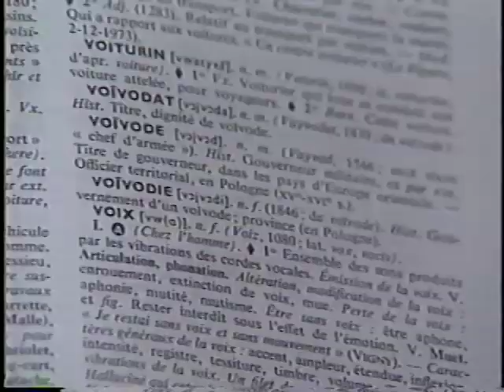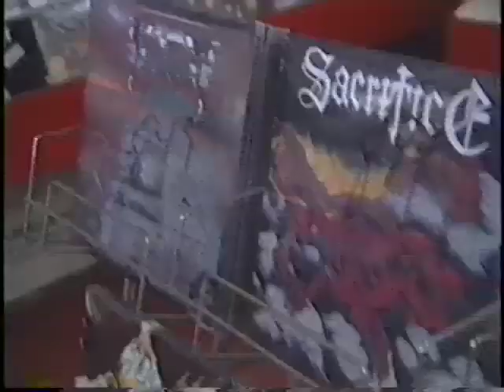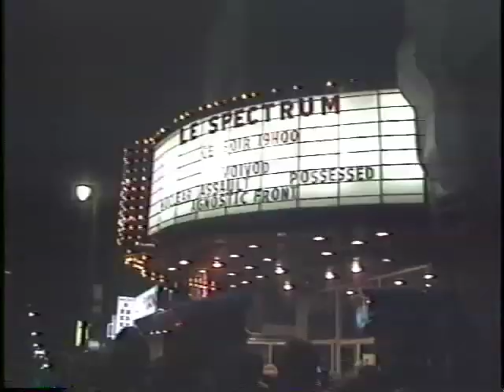VOIVOD à CAMÉRA 87 - Voivod THRASH metal - Documentary in french (with english sub)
Documentary about VOIVOD at CAMERA 87 TV show. This is the early THRASH METAL period of the band with the original line-up : PIGGY, AWAY, SNAKE and BLACKY. Their manager at the time Maurice Richard is their too. We also a young Marc Vaillancourt (BARF, LES ÉKORCHÉS) talking about his view about VOIVOD.

Also a funny part at the Rock en stock shop with an 80's hair metal dude.

TO THE DEATH!!!

Thanks to Maurice Richard.

Documentaire sur VOIVOD à Caméra 87. Période Thrash Metal du groupe avec la formation originale : PIGGY, AWAY, SNAKE et BLACKY. Leur agent de l'époque Maurice Richard est aussi présent ainsi qu'un jeune Marc Vaillancourt (BARF, LES ÉKORCHÉS) qui nous parle de VOIVOD.

À voir aussi le vendeur du magasin Rock en Stock avec ses cheveux de cock rocker.

TO THE DEATH!!!

Merci à Maurice Richard